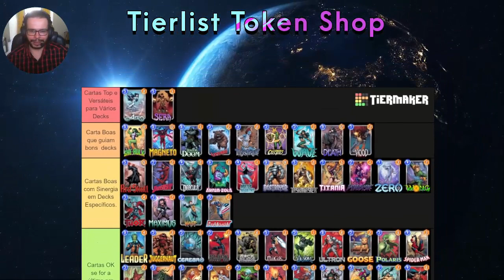Marvel Snap Brasil: Tierlist Token Shop ATUALIZADA Fevereiro, compre as melhores cartas do META.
Fala Galerinha

Como vocês estão? Esse vídeo é pra tirar a dúvida de todo mundo que tem dificuldade de saber qual melhores cartas comprar na loja de fichas para fortalecer sua coleção e decks.

Neste vídeo vou mostrar a lista completa da POOL 3 "Série 3" ATUALIZADA SEMANALMENTE das melhores cartas que podem fortalecer sua coleção e escolhas, e também as cartas que você deve evitar rs.

Já contém as cartas que sofreram o  DERANK  no dia 31 após a atualização, então fique esperto

Vem comigo

Stream todos os dias na twitch